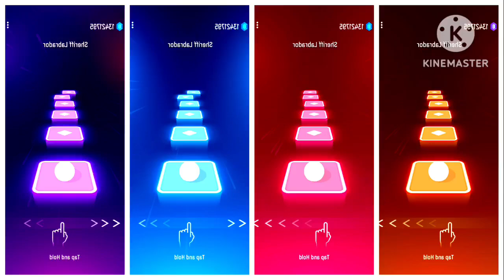Skibidi Cameraman 🆚 Skibidi SpeakerMan 🆚 Skibidi Toilet 🆚 Wednesday Addams.🎶 Who is Best?